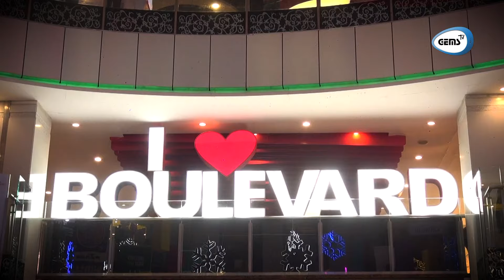Funny Questions | New Year 2024 Special | Boulevard Mall |Aik Sawal Aur |GEMS TV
Celebrate Endings - for they precede new beginnings!🎉🎊

Our New Year's & Winters Special episode of "Aik Sawal Aur" is here to bring joy and excitement🤩
Join us for a fun-filled program because we asked some funny & tricky questions to people in Boulevard Mall, Hyd🤔✌🏻

Watch till the end to know their funny reactions & answers😂

Have a fresh splash of 2024

“AIK SAWAL AUR” public review program. In which we ask about social issues and sometimes some fun questions to reduce stress a little and make you people smile. We tend to spread something positive as we go out in public. A single demanding question-based program with quite honest answers and views of common men💯

_abdu11ah_ahmed

CREDITS
Host: Abdullah Syed Ahmed
DOP: M. Jaffar
Editor: Muntazer Mehdi
Social Media Manager: Ramsha Gul
Director: Masooma Zehra
Production: GEMS TV
Special Thanks: Boulevard Mall, Hyd